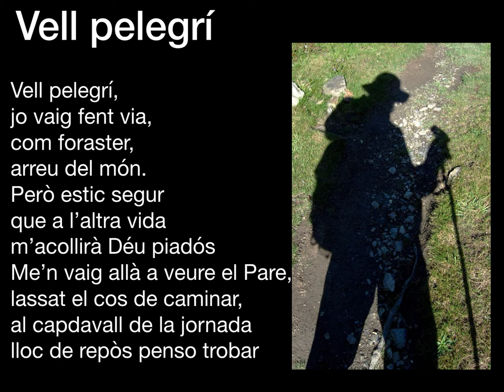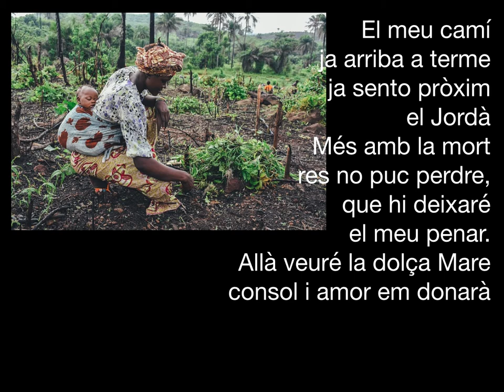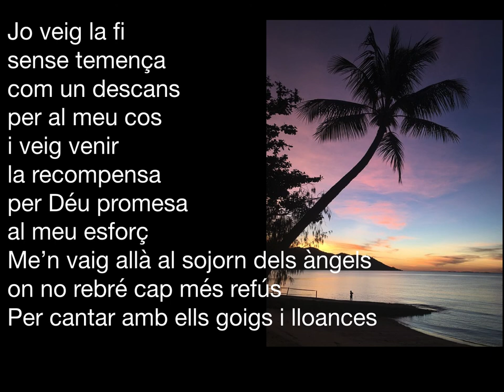Vell pelegri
3 veus. Espiritual negre.